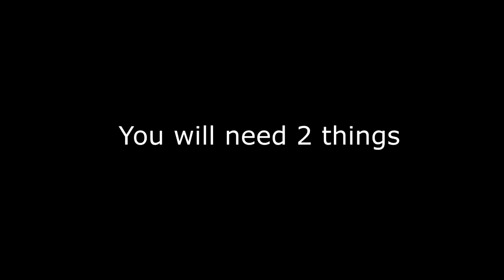How to get La Longue Carabine (EASIEST METHOD EXISTABLE!)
Patrolling the Mojave Almost Makes You Wish For a Nuclear Winter